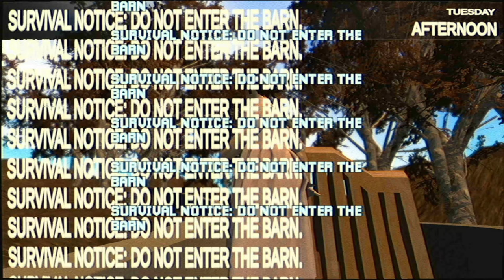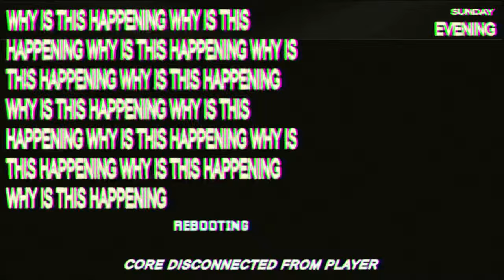MOTHERED ist grandios gruselig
MOTHERED ist ein First-Person-Horror-Abenteuerspiel mit Point-and-Click-Mechanik, das in einer vertrauten, aber unheimlich unnatürlichen Darstellung von Zuhause spielt. Über einen Zeitraum von sieben Tagen schlüpfen wir in die Rolle von LIANA – einem jungen Mädchen, das nach einer großen Operation zu Hause angekommen ist.

Aber was zur Hölle ist mit ihrer Mutter los?

Du magst den Kanal und willst unterstützen?